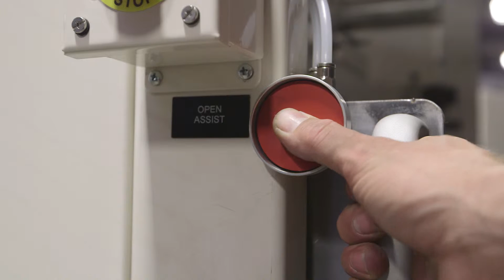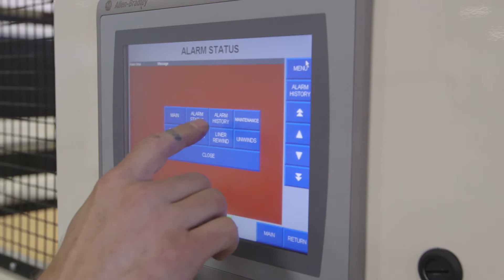6 Station Unwind, Single Station Rewind, Sheeter, Gripper Stacker